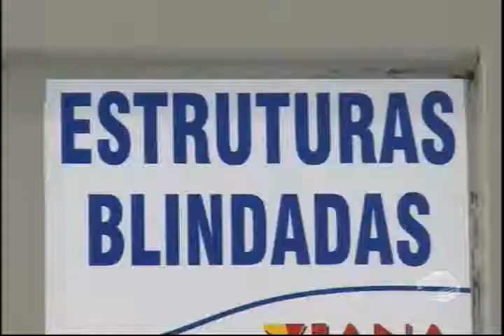Para prevenir assaltos lotéricas estão invistindo na blindagem dos caixas